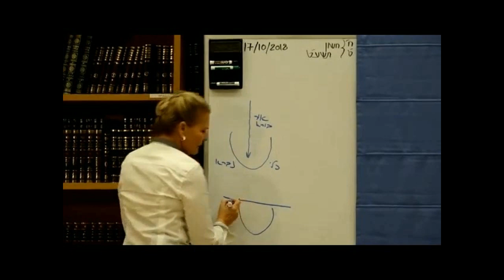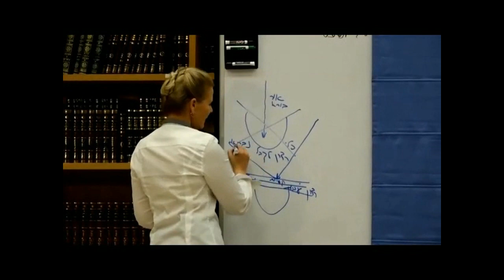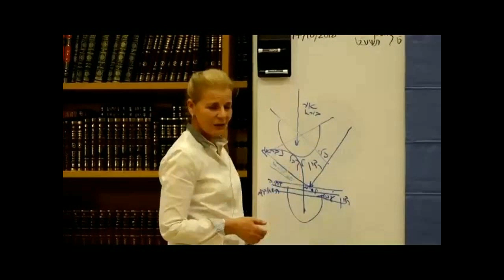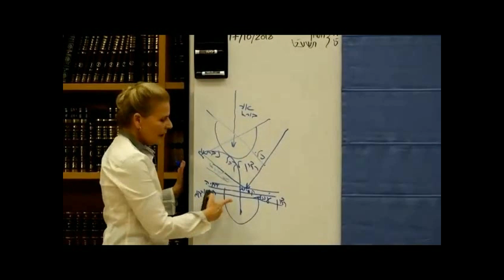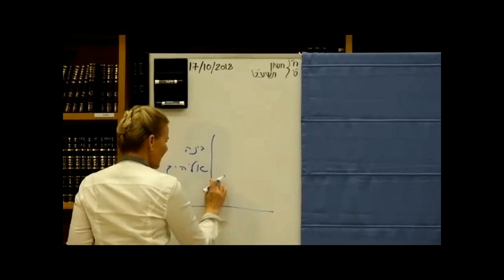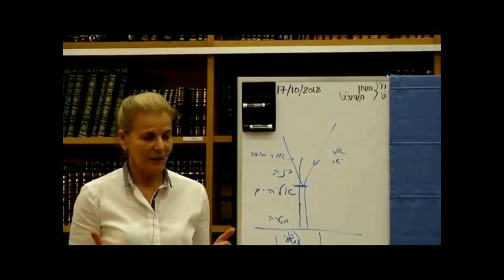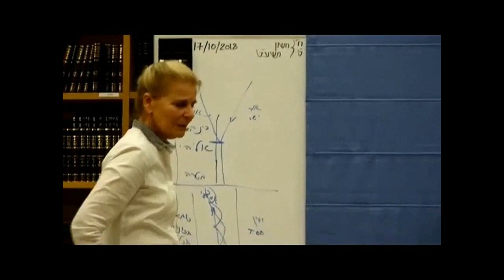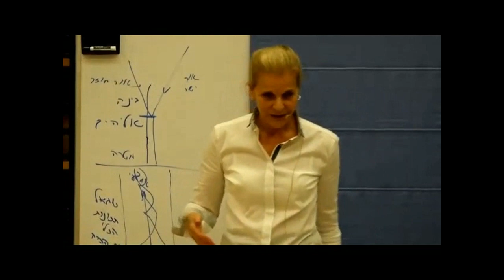משכן הכוונה - הזוהר של הזוהר - שיעור 1 (מתוך 10)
מתוך סדרת השיעורים "הזוהר של הזוהר" שהתקיימה במשכן הכוונה, בהנחית הרבה ספיר נוימן איל.
מוזמנים להצטרף ללימוד "אני לדודי ודודי לי" שיתחיל ב 18/9/2019, שיעסוק בחגי תשרי לאור הקבלה